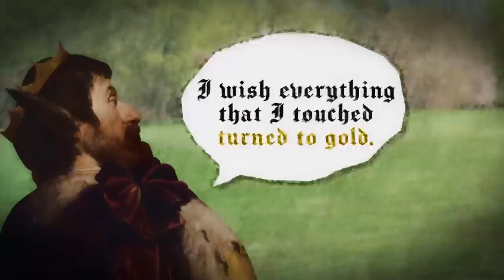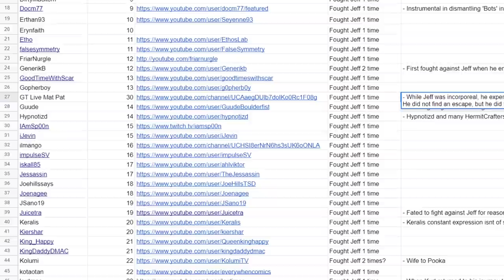Game Theory: Minecraft's DARKEST Timeline! (Hermitcraft SMP)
Get a FREE 30 Day trial of Audible!
Or text matpat to 500-500

Get your new SPOOKY Theory Wear!

Theorists, I may be in DANGER! Or well, at least a Minecraft version of me may be. If you haven't caught up on the Hermitcraft SMP, you may have missed a BIG reveal. Today, I am going to catch you up and explain how and WHY I, MatPat, may be the key to it all! This is a doozy, so strap in!

Find out more about Hermitcraft HERE!

Credits:
Editors: Koen Verhagen, Jerika (NekoOnigiri), Tyler Mascola, and Pedro Freitas
Assistant Editor: Caitie Turner (viridianrosette)